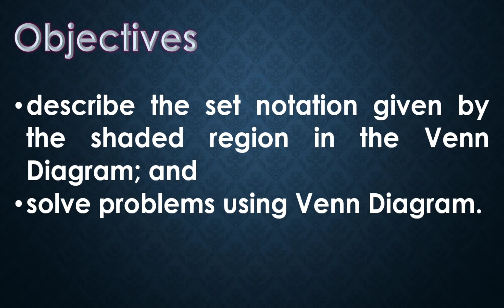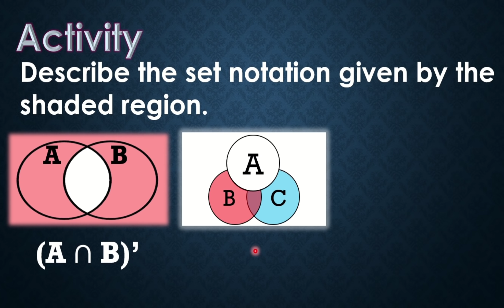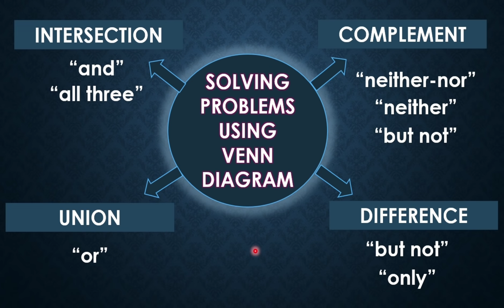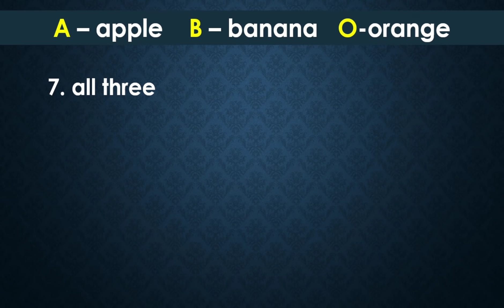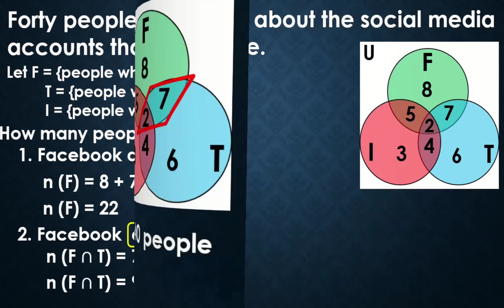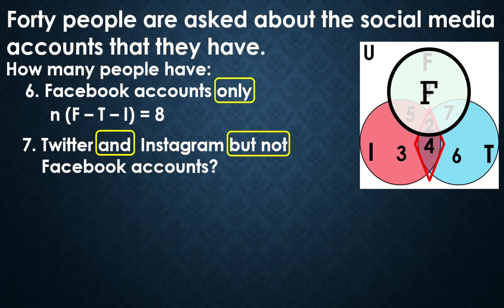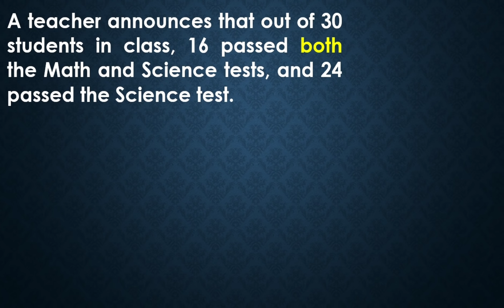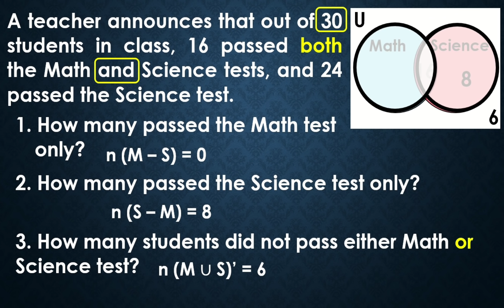SOLVING PROBLEMS USING VENN DIAGRAM || GRADE 7 MATHEMATICS Q1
‼️FIRST QUARTER‼️
🟢 GRADE 7: SOLVING PROBLEMS USING VENN DIAGRAM

🟣 GRADE 11
General Mathematics